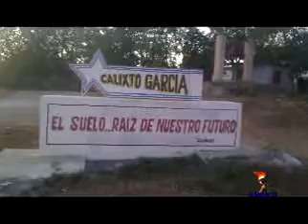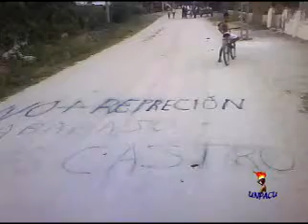Desde Holguín activistas denuncian detenciones arbitrarias